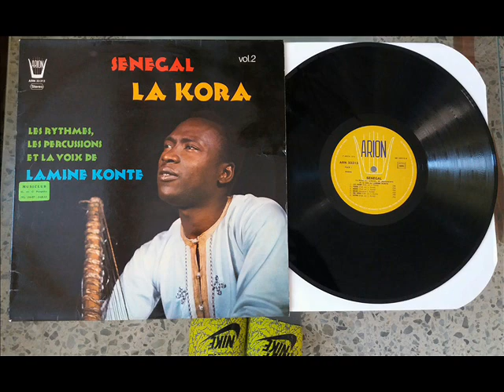LALE KOUMA - La Arepa